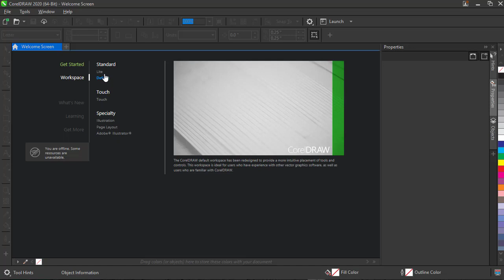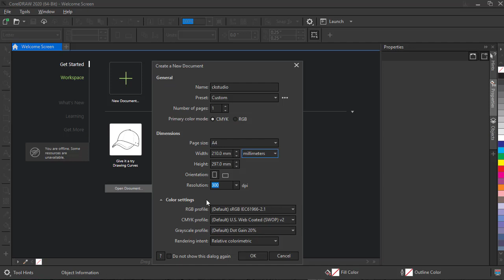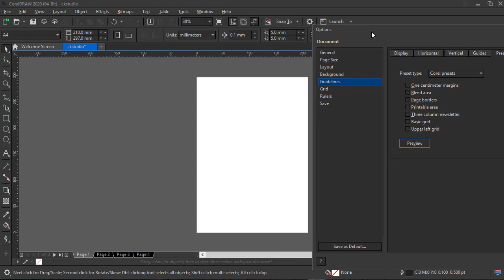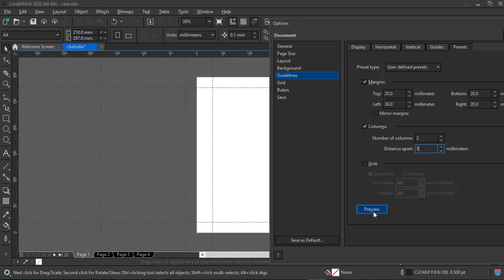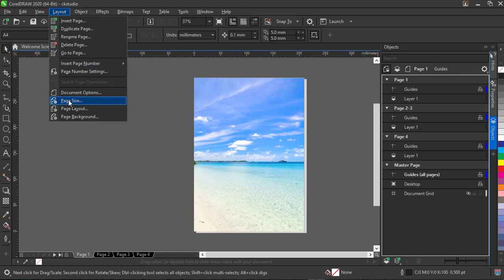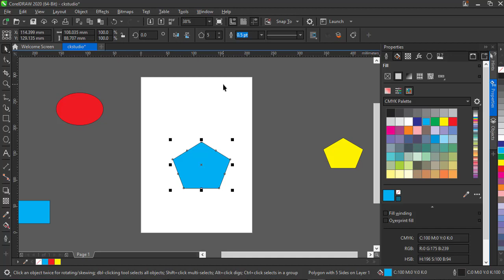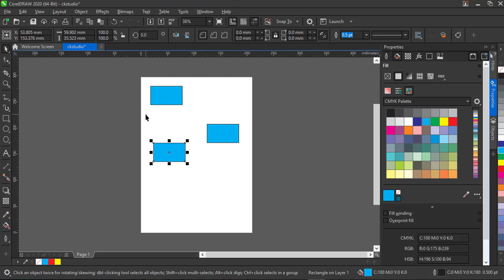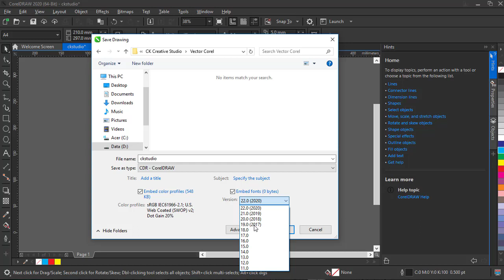Graphic Design Sinhala | සිංහල | Lesson 29 (Introduction to CorelDraw 2020)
In this video, I’m going to cover the essential tools & techniques that designers and digital artists need to use CorelDRAW 2020 with confidence.

CorelDraw is a vector graphics editor developed and marketed by Corel Corporation. It is also the name of the Corel graphics suite, which includes the bitmap-image editor Corel Photo-Paint as well as other graphics-related programs. Corel graphics suite, providing many features for users to edit graphics. These features include contrast adjustment, color balancing, adding special effects like borders to images, and it is capable of working with multiple layers and multiple pages.

You will be able to work on different Graphic Designing Tools & Software, you can Create Company Logos, Brochures, pamphlets, Letterhead, Poster, Flyer, Magazine, Flex, Visiting card, and much more.

CorelDraw Beginner Course Sinhala - Introduction
Create with passion & design with purpose
Introduction to the Essentials of CorelDRAW

Key Tools and Features of the Workspace

This channel will give you the knowledge you need to become a graphic designer.

මෙම නාලිකාව ඔබට ග්‍රැෆික් නිර්මාණකරුවෙකු වීමට අවශ්‍ය දැනුම ලබා දෙනු ඇත. මෙම නාලිකාව හරහා දැනුම ලබා ගන්න, දායක වන්න, සහ එය අන් අය සමඟ බෙදා ගන්න.